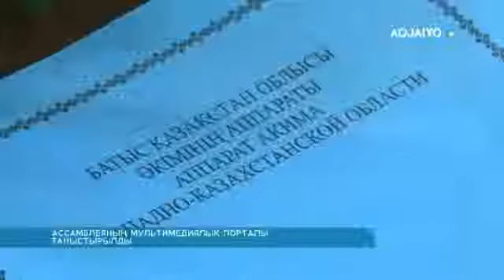АССАМБЛЕЯНЫҢ МУЛЬТИМЕДИЯЛЫҚ ПОРТАЛЫ ТАНЫСТЫРЫЛДЫ